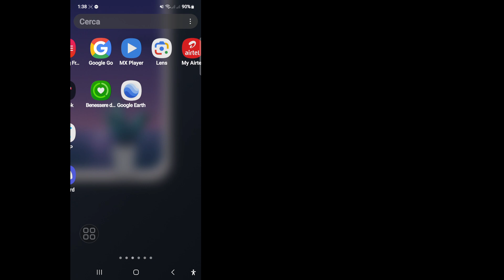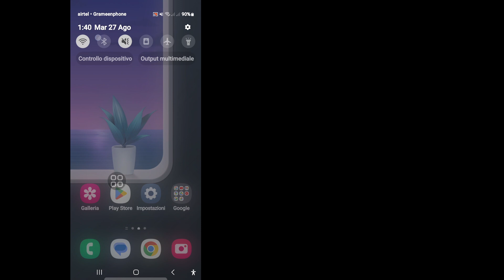Codice non inviato, riprova più tardi o usa un numero di cellulare diverso Instagram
Stai cercando un video su Come risolvere il problema del codice non inviato riprova più tardi o usa un numero di cellulare diverso Instagram. Come risolvere il problema del codice non inviato riprova più tardi o usa un numero di cellulare diverso. Scopri come risolvere il problema del codice di conferma di Instagram che non viene inviato

🤷‍♂️ Altre query correlate:

Perché Instagram dice codice non inviato riprova più tardi o usa un numero di cellulare diverso?
Perché Instagram non mi invia un codice di verifica?
Come risolvere il problema del codice SMS che non viene inviato da Instagram